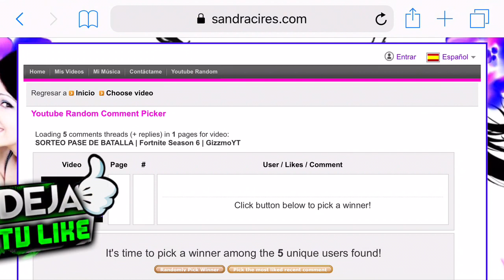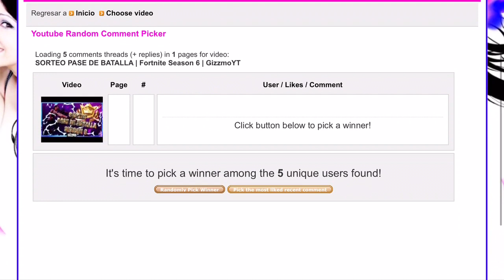¡RESULTADO DEL SORTEO! | Fortnite | GizzmoYT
Like a este video si eres un PRO :)

Graciah por ver el video!

⭐️Twittah: @GizzmoYT_Ofi
⭐️Mi FC de Switch: 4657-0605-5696
⭐️Mi FC de 3DS: 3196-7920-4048